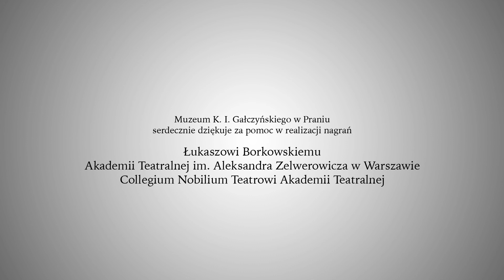Waldemar Żyszkiewicz "Kameralna Foksal 11" czyta Adrian Zaremba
realizacja :
Olga Czyżykiewicz
operator:
Adam Romanowski
dźwięk:
Janusz Dąbkiewicz
montaż:
Magdalena Pogoda
kierownik produkcji:
Łukasz Borkowski